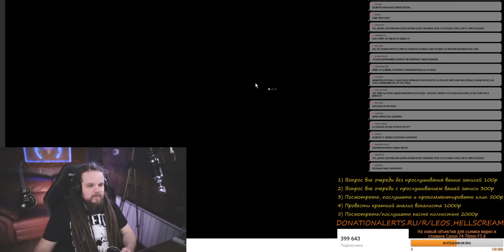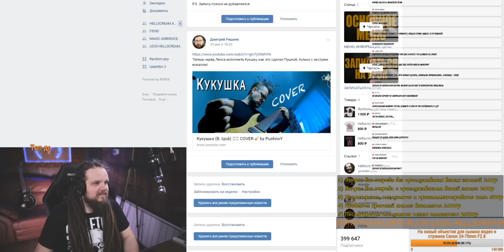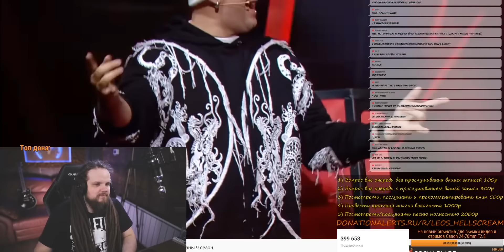METALLICA - ENTER SANDMAN на ШОУ ГОЛОС | Александр Пушной - КУКУШКА | LADYBABY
А вы знакомы с моими работами и работами моих учеников?)
Подробнее в этом видео В этом фрагменте стрима мы с вами смотрели и слушали исполнение каверов на группу Metallica - Enter Sandman на Шоу Голос и кавер на композицию Кукушка в исполнении Александра Пушного.